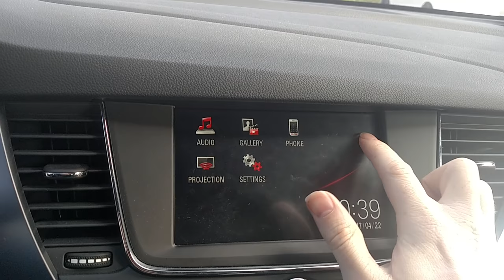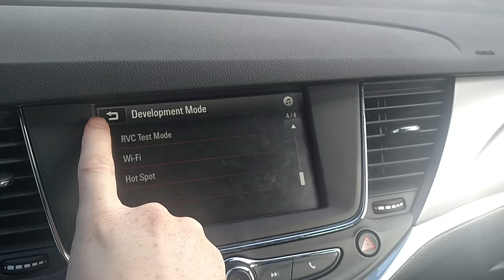Astra K Development Mode (Intellilink R4.0)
How to access the Astra K Intellilink R4.0 development mode.
Car has no OnStar option, but Wifi hardware is clearly present anyway.